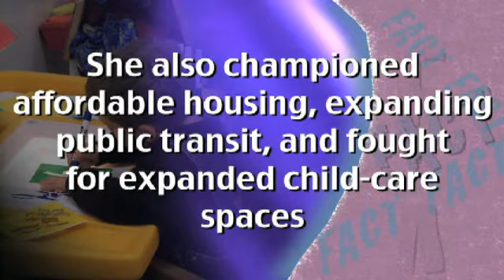Olivia Chow - Profile - Courtesy of Equal Voice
Equal voice profile on Olivia Chow